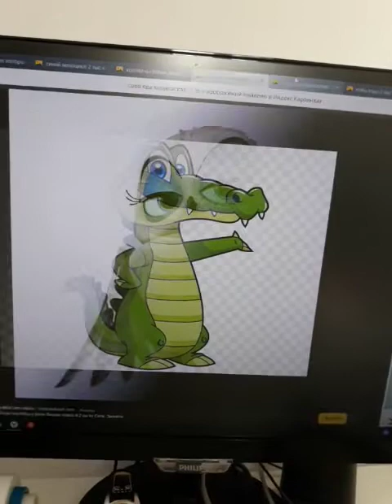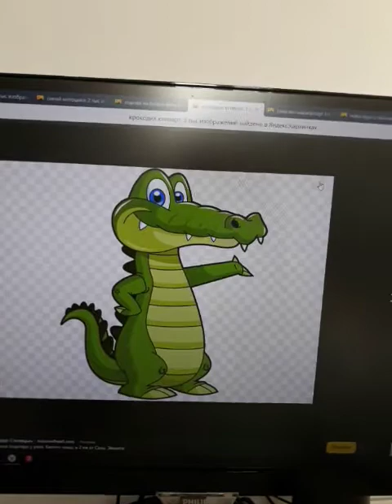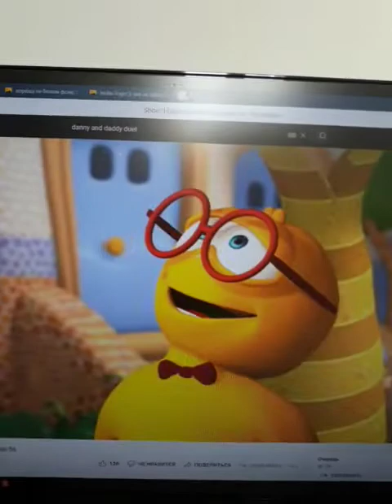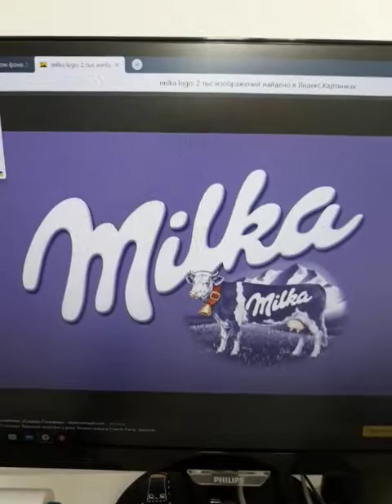The Motorcycle?🏍 Danny and daddy duet episode 5💻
Daddy tries to relate objects with what his son Danny teaches him. Is a Motorcycle the right answer maybe?
Who's Logo Milka?🍫
 Motorcycle,🏍
Cow,🐄
Crocodile,🐊
Owl.🦉
Milka and Cow! Yes! ✅